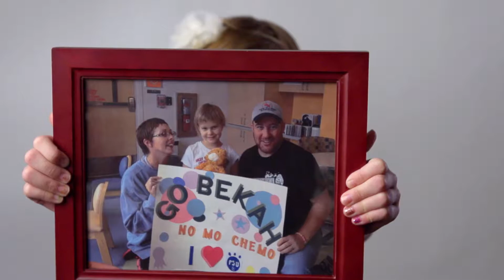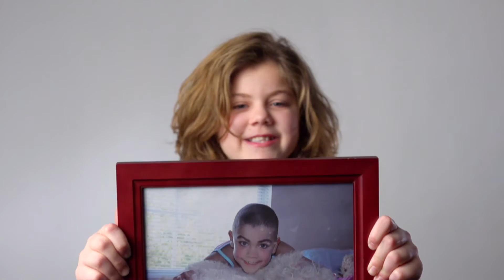Thank You to Four Diamonds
The mission of the Four Diamonds is to conquer childhood cancer by assisting children treated at Penn State Children's Hospital and their families through superior care, comprehensive support and innovative research.

The Four Diamonds Medical Staff goes above and beyond to support children treated for cancer at Penn State Children's Hospital. Using a team-based approach, the medical staff integrates doctors, nurses, social workers, child-life specialists, music therapists, a nutritionist, a pharmacist, a chaplain and a clinical psychologist - all to provide world-class care and comprehensive support for Four Diamonds families. Additionally, the Four Diamonds Pediatric Cancer Research Center is seeking new treatments and cures for all childhood cancers.

Thank you for all that you do FTK®!